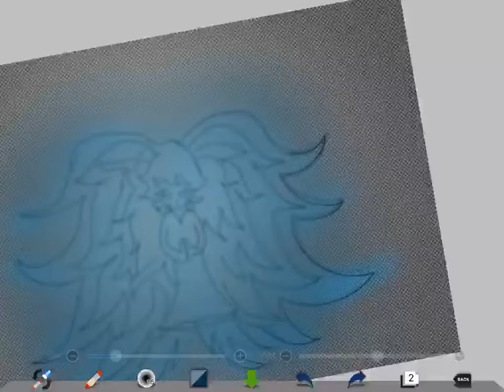Angel Grace (2016)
for my love of supernatural!